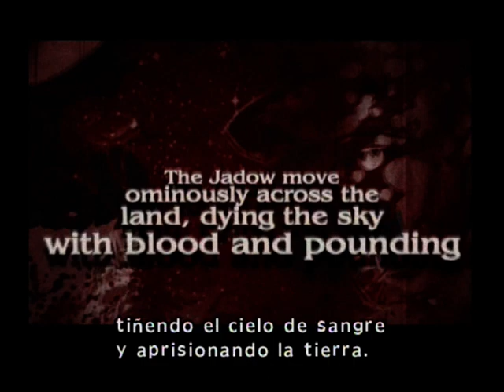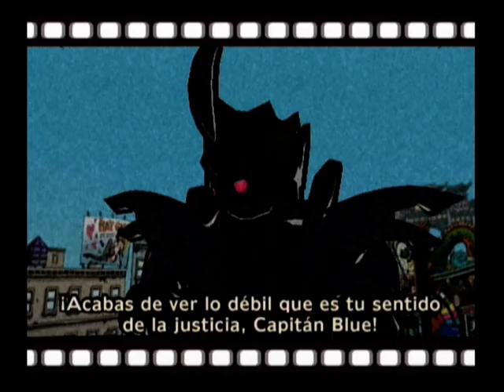Let´s Play Viewtiful Joe part 1: Joe The Hero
HEHEHE,  he decidido empezar este Let´s Play de Joe,  este juego es corto, pero digno de ver.
He decidio emepezarlo en díficultad adulto, porque no es facíl, pero no es INSUFRIBLE como los otos dos modos, como veís, en su tiempo me lo pasé... ni de coña lo repito xD, ahi tengo a todos los presonajes y tal, no me hace falta...,
Me vaís a ver hacer muchas cagadas, porque juego a lo loco...
Asi que bien, que empiece la peli~